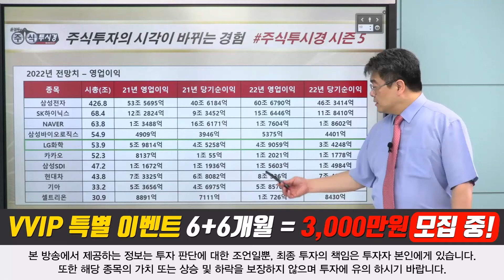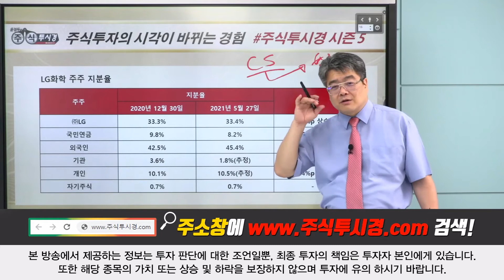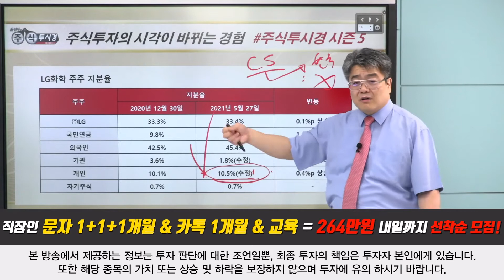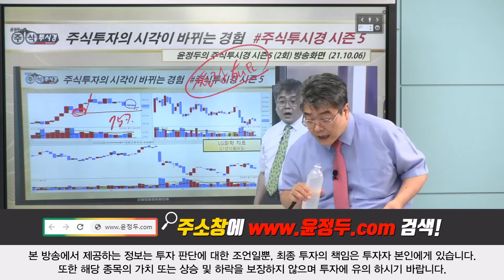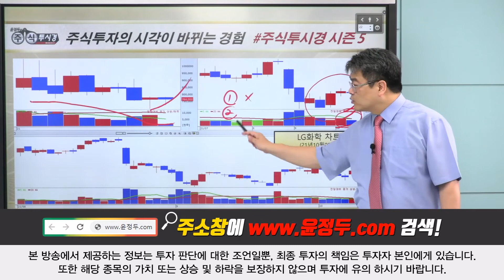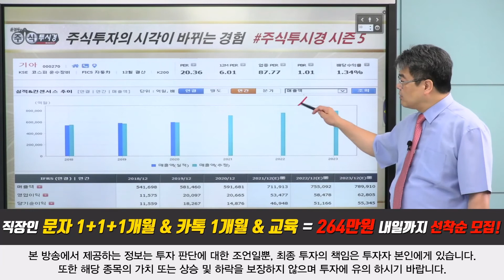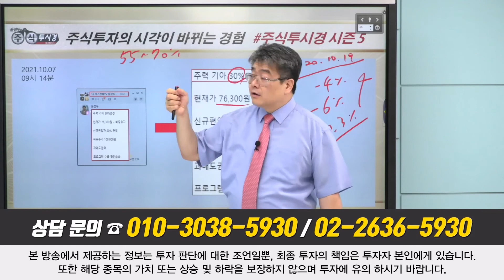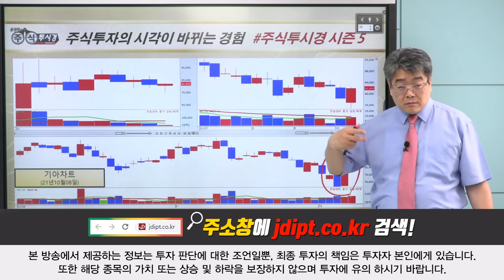대형주 투자 강의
♣직장인 문자 1+1+1개월 297만원
◆12일 09시 선착순 30명 264만원

♣HK이노엔 18%↑폭등
◆먹는 코로나 치료제 소식
◆머크 효과에 케이캡 고성장

★2021년 10월 07일 20:25

★2021년 10월 06일 20:10

◆2차전지 소재 실적 기대감
◆EV용 양극재 매출 확대 기대

★2021년 09월 24일 19:25

★2021년 09월 24일 15:31

★2021년 09월 24일 13:14

★2021년 09월 24일 10:04

★2021년 09월 24일 09:28

★2021년 09월 14일 22:00

★2021년 09월 13일 19:10

★2021년 09월 13일 09:45

★2021년 09월 12일 19:18

♣쇼박스 40%↑폭등
◆오징어 게임 흥행 수혜주
◆영상 미디어 콘텐츠 관련

★2021년 10월 08일 13:16

★2021년 10월 07일 20:25

♣덱스터 83%↑폭등
◆미디어 비즈니스 전략 강화
◆하반기 실적 전망이 호조 전망

★2021년 10월 08일 13:16

★2021년 10월 07일 20:25

★2021년 10월 07일 14:24

♣유가증권 전망
◆해외 및 환율 차트 분석

★2021년 10월 06일 19:00

덱스터 바이오니아 HK이노엔 쇼박스 (1007)

위메이드 에스엠 동진쎄미켐 국전약품 아난티 (1001)

국전약품 아난티 켐트로스 씨아이에스 (0930)

국전약품 켐트로스 롯데정밀화학 OCI 일진머티리얼즈 (0929)

2021년 팍스경제TV ‘윤정두의 주식투시경 시즌4’
2020년 팍스경제TV ‘윤정두의 주식투시경 시즌3’
2020년 팍스경제TV ‘윤정두의 주식투시경 시즌2’
2019년 팍스경제TV ‘윤정두의 주식투시경 시즌1’
2018년 아시아경제TV ‘윤정두의 주식투시경’
2017년 한국경제 와우TV 종목의 법칙
2016년 SBSCNBC 성공투자 오후증시
2016년 서울경제TV ‘윤정두의 주식투시경’

2007년 대우증권 실전투자대회 7,681% 1위
2009년 NH선물 해외파생상품 실전투자대회 1위
2006년 삼성증권 실전투자대회 1위
2006년 현대증권 ELW 실전투자대회 1위
2003년 제일투자증권 실전투자대회 1위
2002년 메리츠증권 실전투자대회 1위
2001년 겟모어증권 실전투자대회 2위